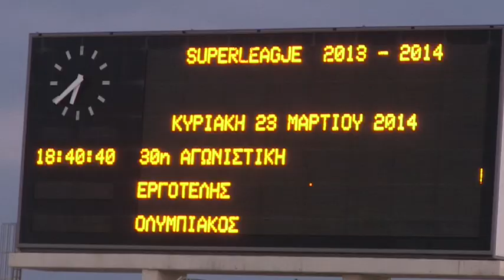Η παρακάμερα του Εργοτέλης - Ολυμπιακός / Ergotelis - Olympiacos behind the scenes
Δείτε την παρακάμερα που ετοίμασε το OlympiacosTV για τον αγώνα του Ολυμπιακού με τον Εργοτέλη!